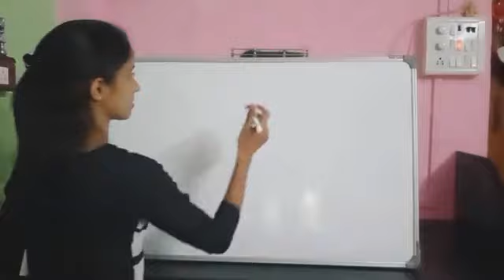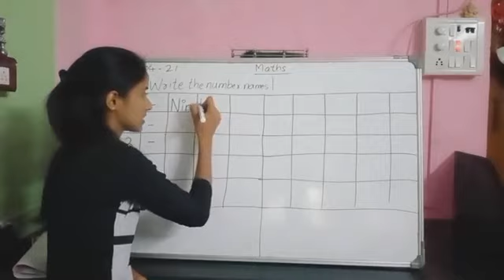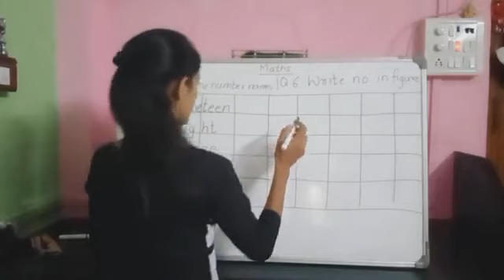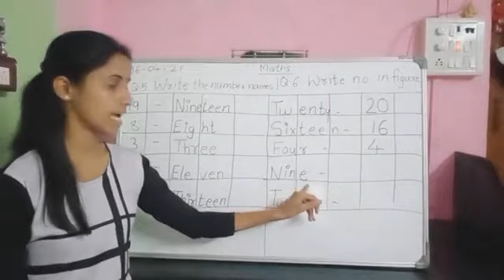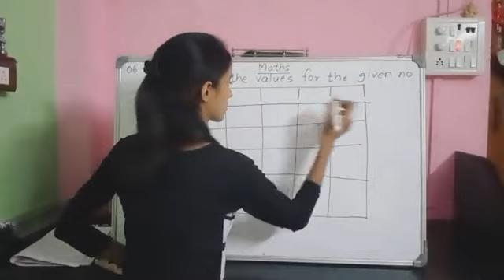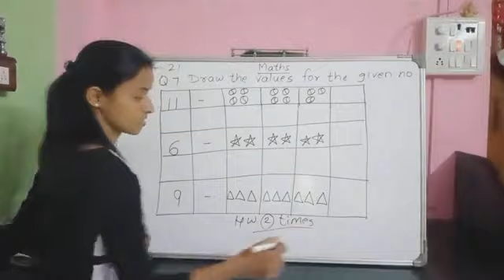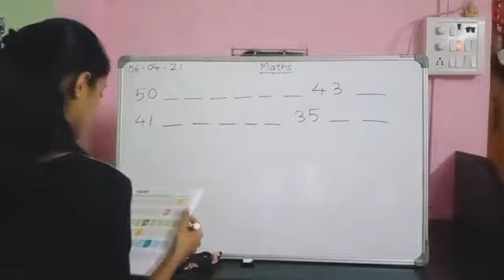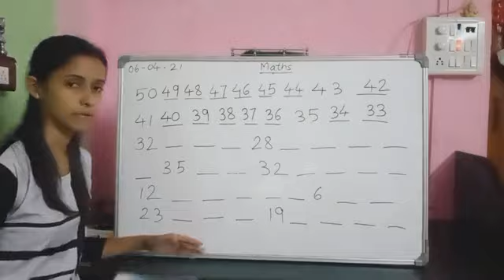06 April JR KG Maths 12 o'clock